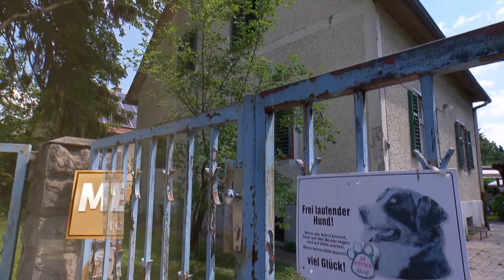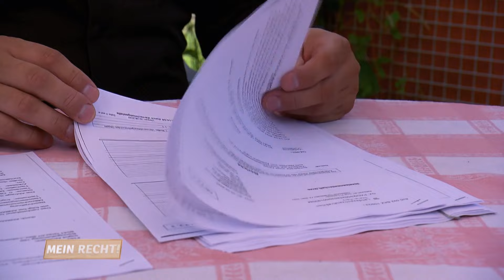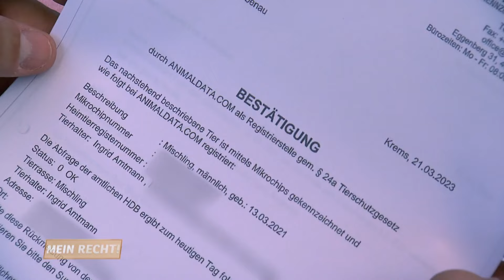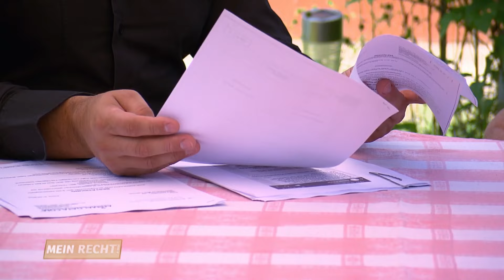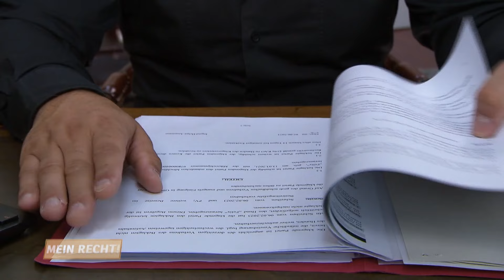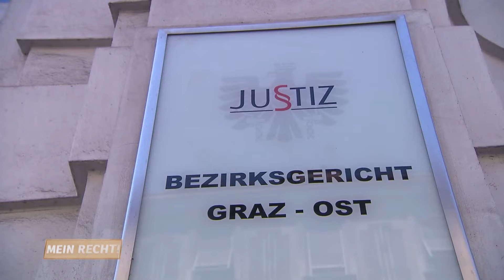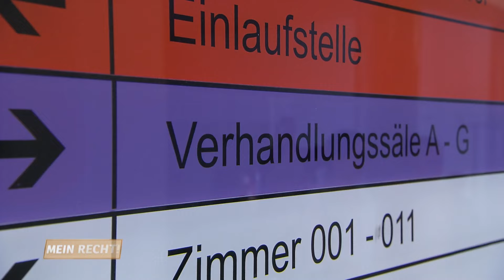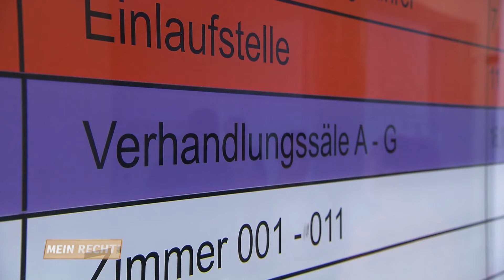Verzweiflung beim Frauchen: Sorgerechtsstreit um den Hund 🐶| Mein Recht! Ich geb nicht auf | ATV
Dr. Christian Horwath begleitet Menschen bei ihrem Kampf um Gerechtigkeit. Der Rechtsanwalt kämpft für seine Klienten, versucht Streitigkeiten zu schlichten, nimmt Unternehmen in ihre Verantwortung, deckt Ungerechtigkeiten auf und versucht dabei immer, eine schnelle und einvernehmliche Lösung zu finden.